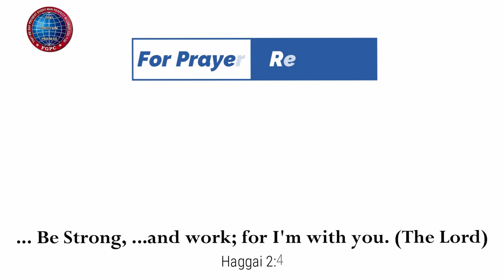ஆசா & யோசபாத்தின் ஜெபங்கள்| 24.07.2023 | Pr. I. வினில் சதீஷ் | கடமலைக்குன்று FGPC